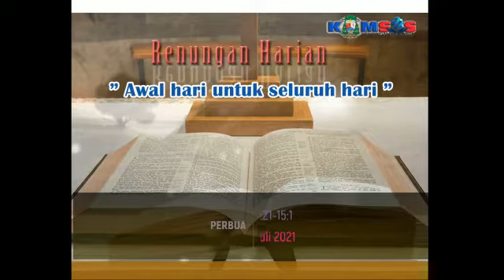PERBUATAN BESAR TUHAN ∥ Renungan Harian ✝ bersama RD. Polycarpus Sola. Selasa, 20 Juli 2021.